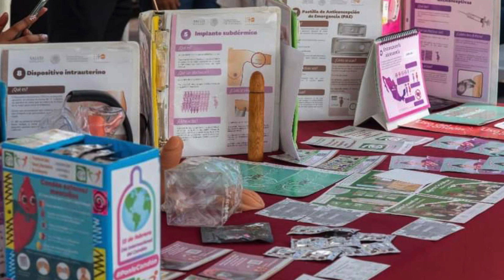Organizan Feria de Reproducción Sexual para estudiantes de secundaria y bachillerato de Tuxpan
Tuxpan, Ver.- Jóvenes de nivel secundaria y bachillerato del puerto de Tuxpan, recibieron platicas relacionadas con la sexualidad a fin de evitar el contagio de enfermedades de transmisión sexual, así como embarazaos no deseados entre este núcleo poblacional.

Dentro de la “Feria de Reproducción Sexual”, organizada por la Jurisdicción Sanitaria número dos, el DIF municipal los jóvenes conocieron los métodos anticonceptivos, así como las consecuencias de tener encuentros sexuales de manera irresponsable.

Personal médico de la Jurisdicción Sanitaria número dos con sede en este municipio, recomendaron a los jóvenes tener una buena comunicación con padres y platicar sobre temas de sexualidad ya que por falta de información corren el riesgo de un embarazo no deseado o de alguna infección venera.

A esta feria asistieron alumnos de las escuelas secundarias federal José Vasconcelos, Emiliano Zapata, CetMar entre otros.